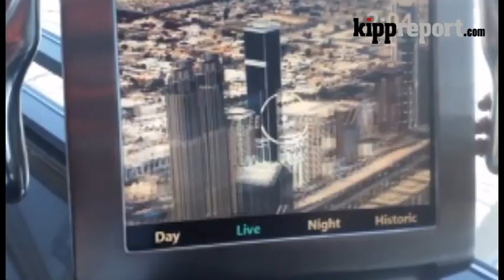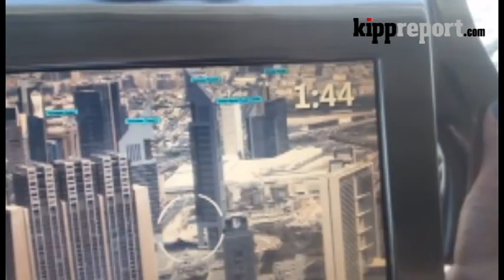At the Top, Burj Khalifa SKY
: Welcome to At the Top, Burj Khalifa SKY: World’s highest observation deck